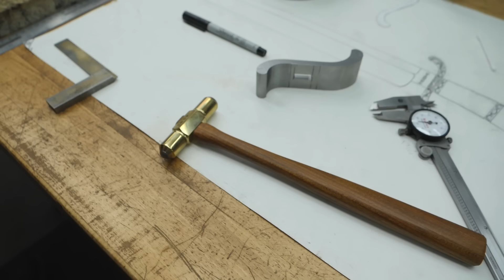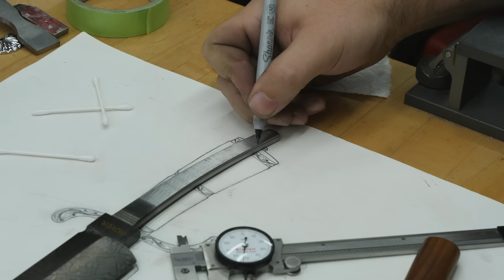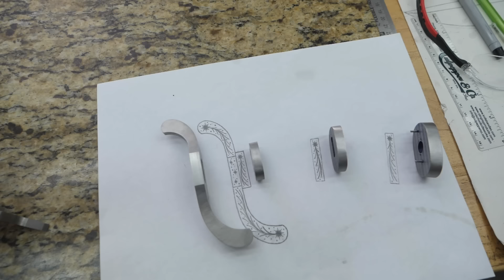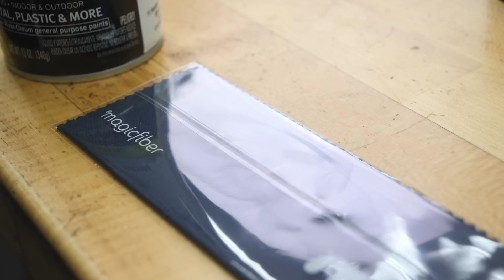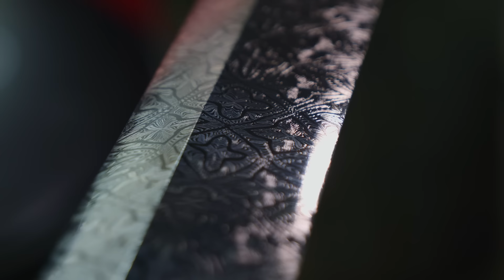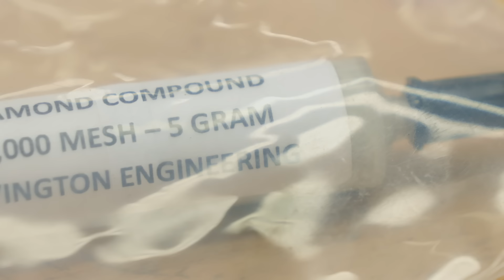After 6 Months, This Knife Is Finally Done ✅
pass your J.S. performance test with flying colors and become a member of Learn Knifemaking today.

I am finally finished making my Starry Night Bowie. This knife is my favorite among all the knives I have made to date.

My friend Liz Costa made the awesome hydro dipped sheath